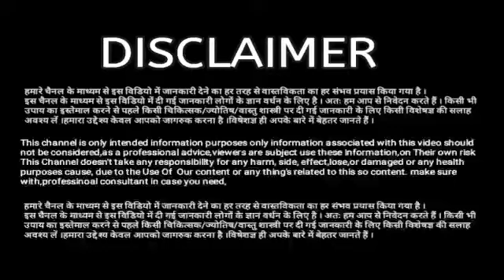Vrishabha Rashi 29 January 2022 Aaj Ka Vrishabha Rashifal 29 January 2022 Taurus Horoscope 2022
Vrishabha Rashi Ka Aaj Ka Rashifal Vrishabha Rashi  2022
29 January
Aaj Ka Rashifal Vrishabha
Vrishabh Rashi Ka Aaj Ka Rashifal
29 January Vrishabha Rashifal
Vrishabha Rashi January 2022
Dainik Rashifal
Horoscope
Astrology
आज का वृषभ राशि
29 जनवरी वृषभ राशि
आज का राशिफल वृषभ